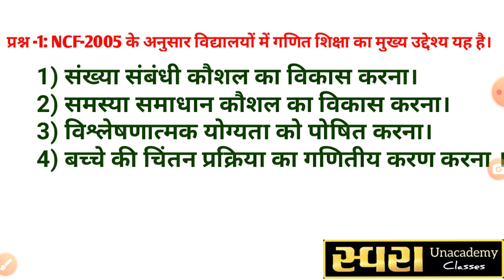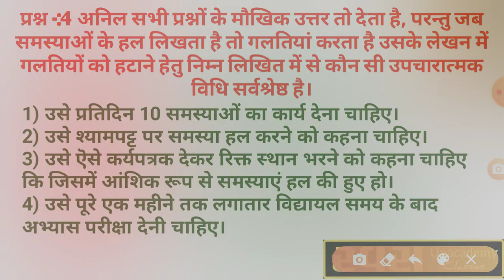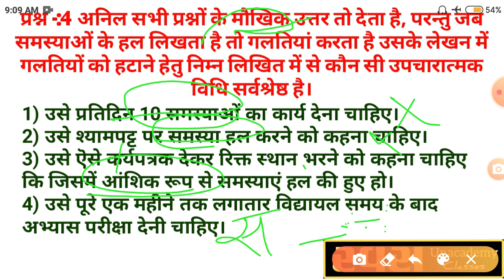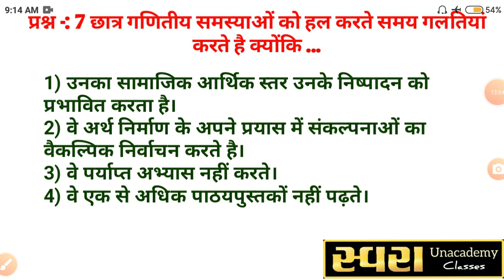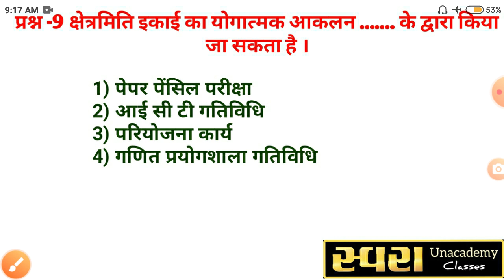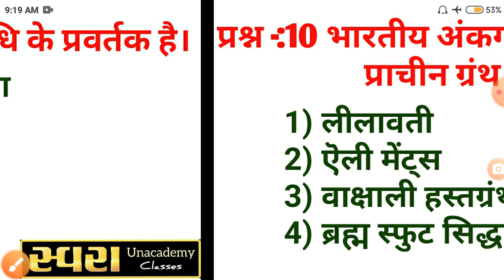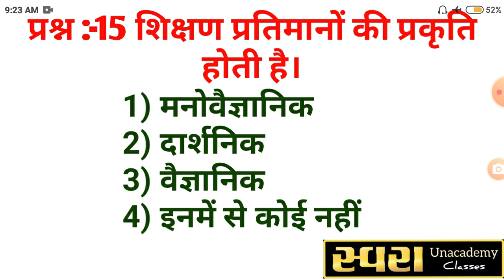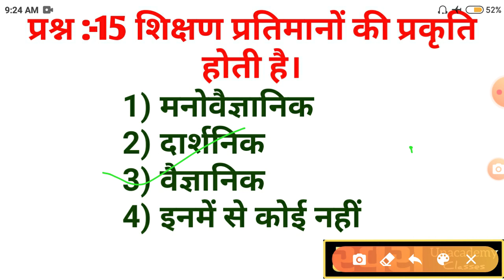CTET MATH'S PEDAGOGY( गणित पेडगोजी) ##28 ## BY SK MAURYA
सीटेट यूपी टीईटी अभ्यर्थियों के लिए महत्वपूर्ण वीडियो